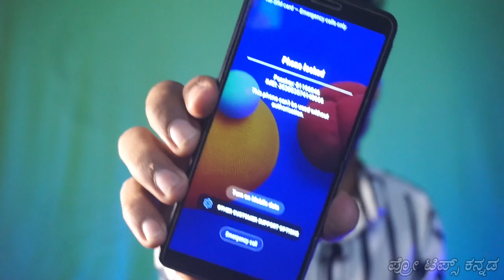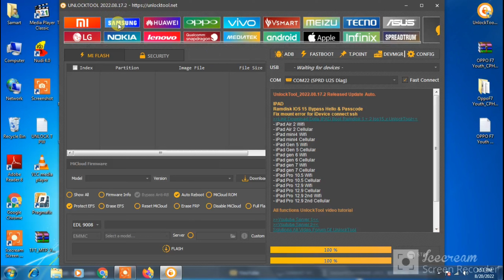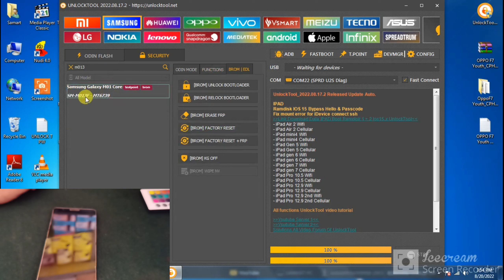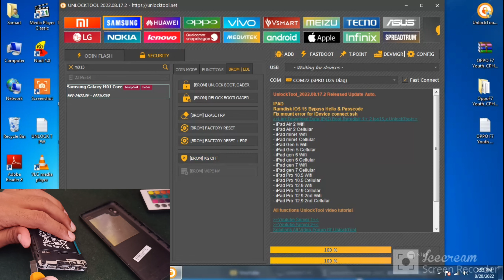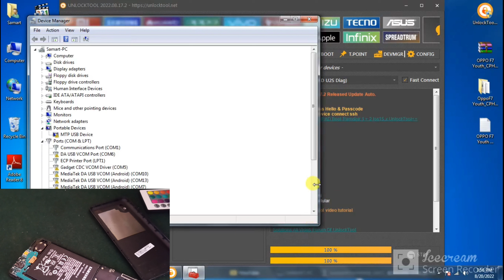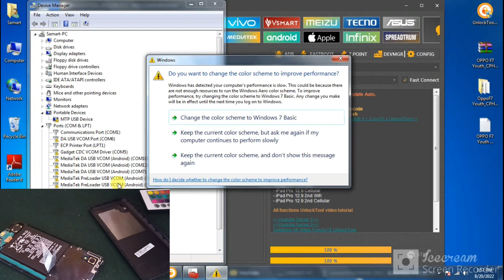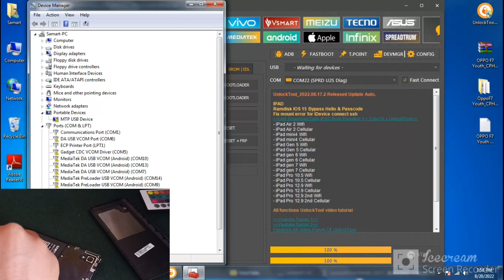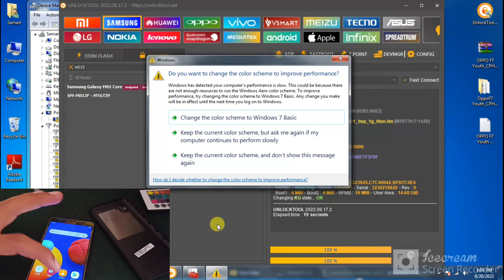Samsung M013F KG Lock UnlockTool | Mobile Repair In Kannada | Pro Tips Kannada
COVER TOPICS
samsung kg lock remove
kg locked samsung
all samsung kg lock remove
samsung m01 core kg lock solution
how to samsung m013f lock solution
samsung mdm lock
samsung m013f pattern unlock
samsung m013f frp bypass
samsung mdm unlock tool
samsung mdm lock bypass
samsung m013f your phone is locked solution
samsung m01 core frp unlock
samsung m01 core frp
samsung m013f hard reset
samsung m01 core lock solution
how to unlock tools kg lock

ಮೊಬೈಲ್  ರಿಪೇರಿ ಇನ್ನ ಕನ್ನಡ | Mobile Repair in Kannada | Pro Tips Kannada

|| Contact To Business And Collabs ||